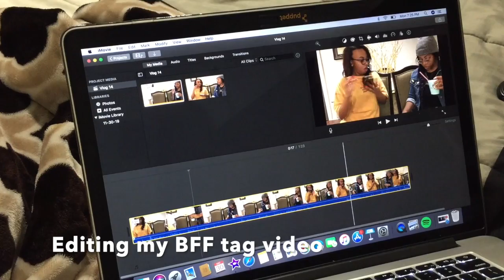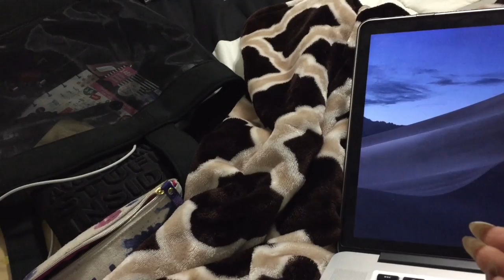My Nephews Are Back! • Elle Nicole TV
Spending time with my two favorite boys before they head back to school and I go back to San Diego.

Who I Am (in 100 words or less):
Name: LaToya…since the name LaToya Nicole (my first + middle name) was already taken on youtube, I decided to use my initials - but with the letter L spelled out as Elle.

Age:
37 and 3/4ths…lmao

Occupation:
Jill of All Trades + You Tube

Interesting Fact:
I’m an 11 year Navy veteran who left the military to pursue my creative passions!

From:
H-Town (aka Houston, TX)

Want To See More Me?? (Other Channel)
LNCreationsTV: shorturl.at/tGHUV

Mailing Address:
8064 Allison Ave #961

I’m just going to type a bunch of random stuff here in this box to make it seem like I’m really doing something lol